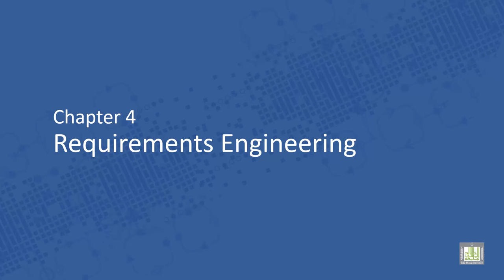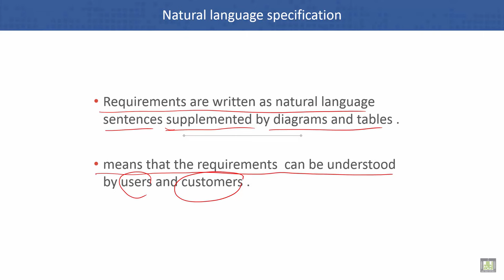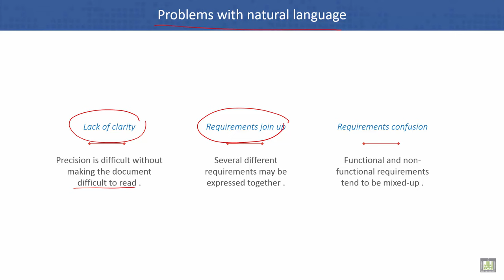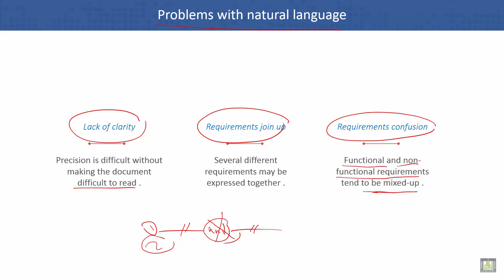Software Engineering | C4 - L12 | Natural language specification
Lecture 12 : Natural language specification
Problems with natural language